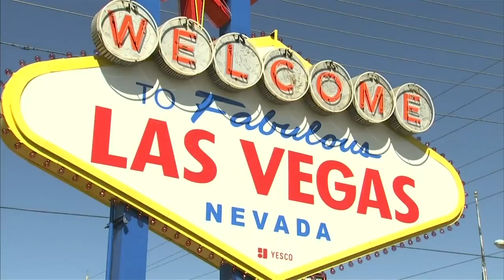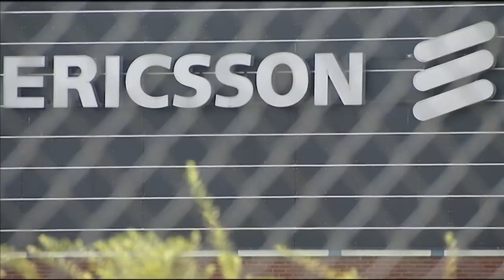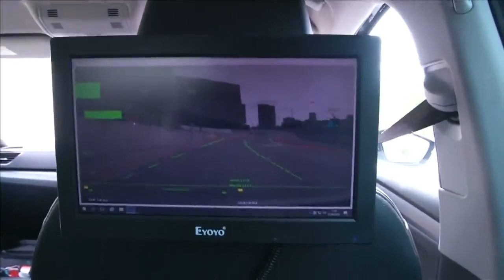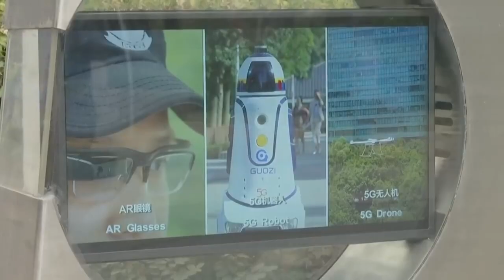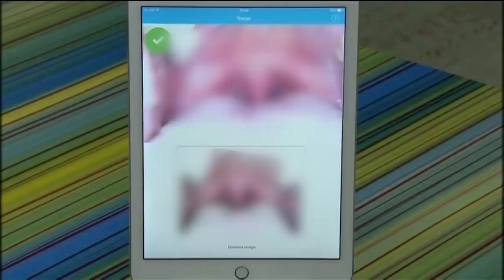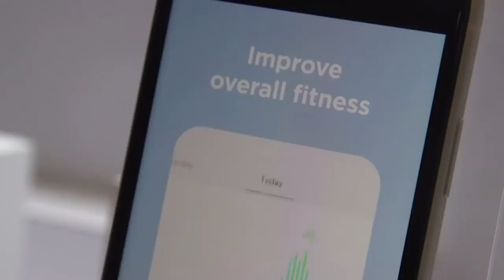5G cities of the future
5G networks are rolling out across the world, and they’re expected to revolutionize everything from urban planning to self-driving vehicles to healthcare. We’ll explore how in this episode of 5G.

Video: Reuters